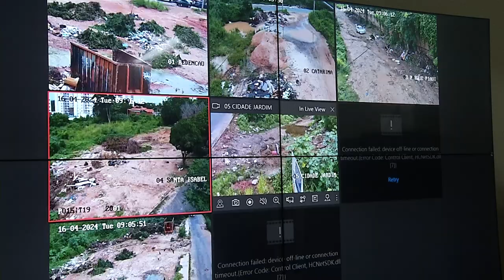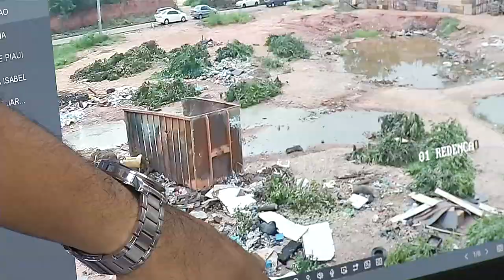Conheça as novas regras do programa Lixo Zero